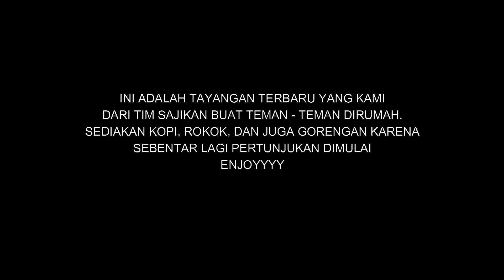YANG PALING DITUNGGU - TUNGGU, THE DOO ALIP BA TA OTW,..